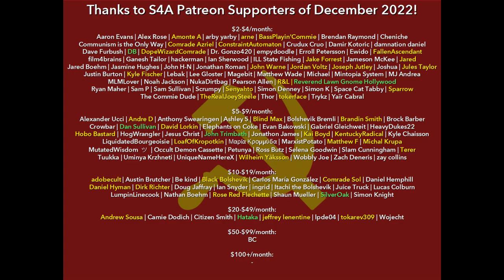"The Middle Peasants" (1919) by Lenin. Marxist/Socialist Audiobook + Original Gramophone Recording.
Timestamps:
0:00 S4A Intro & Front Matter
1:14 Audiobook
3:45 S4A Comments
4:26 Lenin's Speech from Gramophone
7:25 Thanks to the Patrons